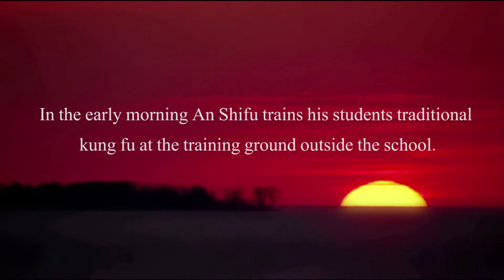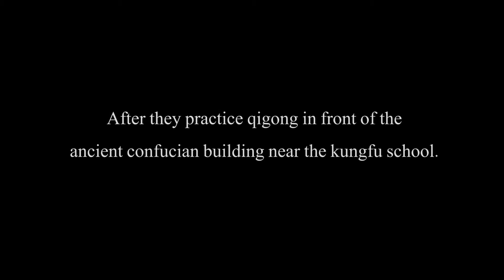An Wushu - Kung Fu School Daily Training Routine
The core of every good kung fu training are the basics, if you have good basics you can build good kung fu. An Wushu offers you a holistic kung fu training that consists of the basic kung fu moves, fitness, strength exercises, stretching and meditation. You will need all of these to build strong fundamentals.